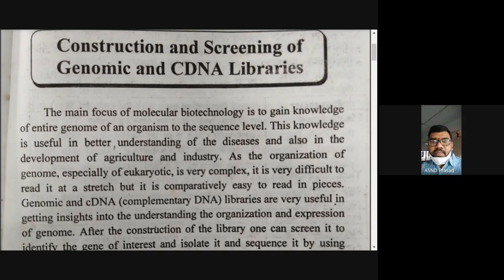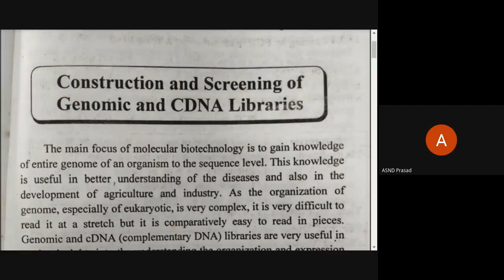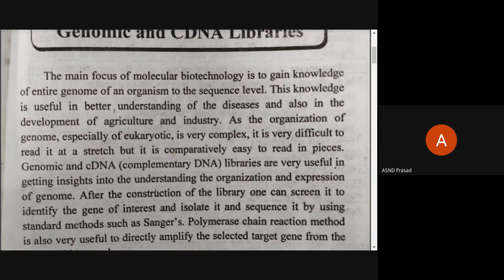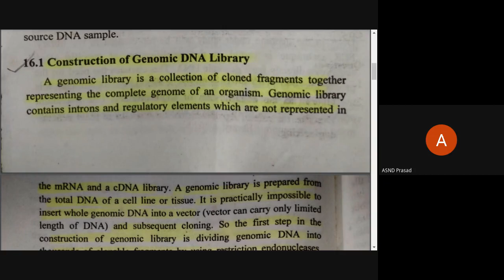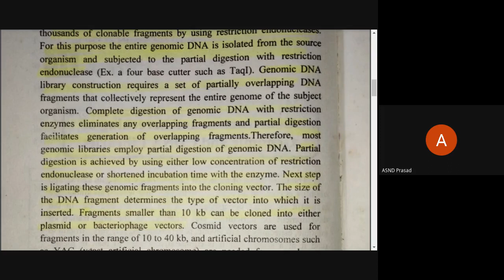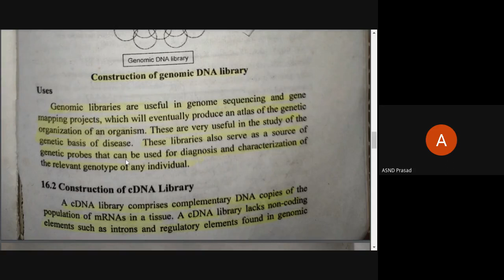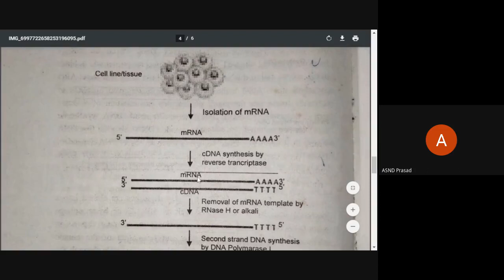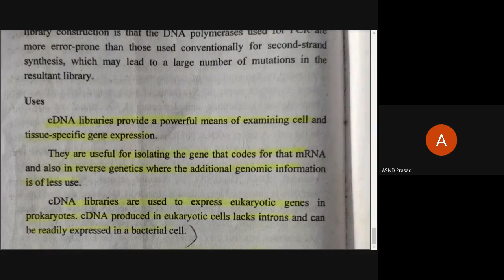Construction of Genomics cDNA Libraries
III B.Sc/Sem-V/Biochemistry/Unit-3
తెలుగు అకాడమీ టెక్స్ట్ బుక్ వారి సౌజన్యం తో...